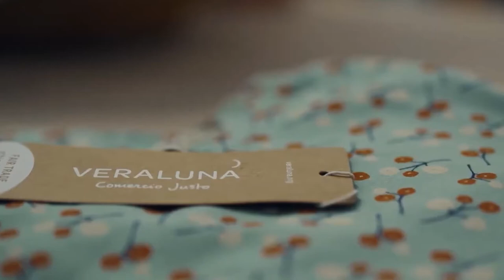Un Nadal sense Petjades!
Gaudeix un Nadal sense Petjades! La Direcció de Relacions Internacionals de la Diputació de Barcelona t'ofereix aquests consells per garantir una compra responsable amb el medi ambient i amb els drets laborals i socials de tothom arreu del món. Continguts elaborats per l'Oficina de Cooperació al Desenvolupament amb la col·laboració de LaCoordi i Setem. Més informació a